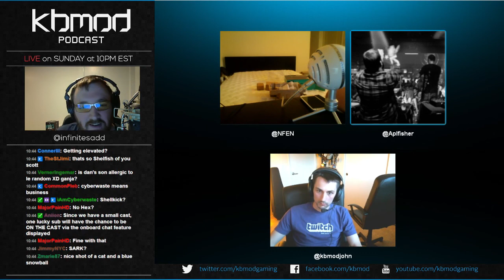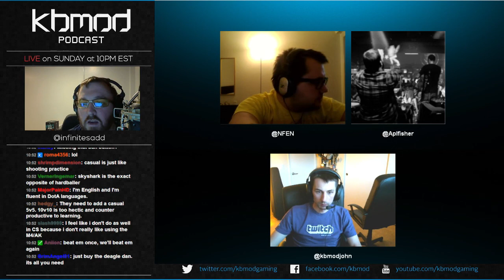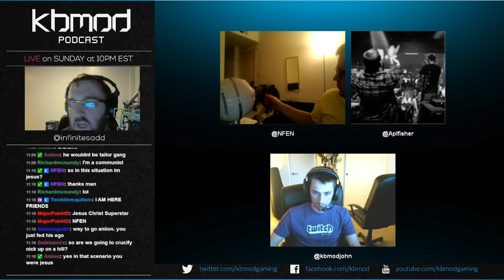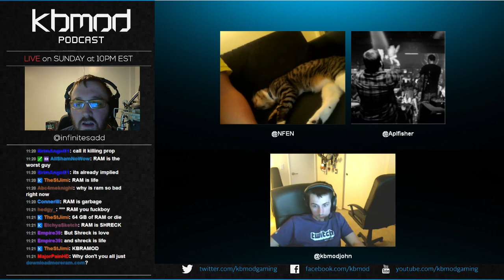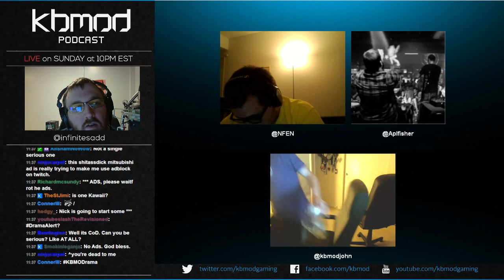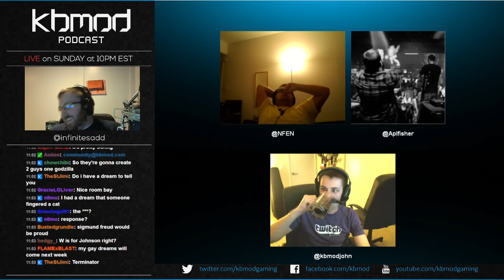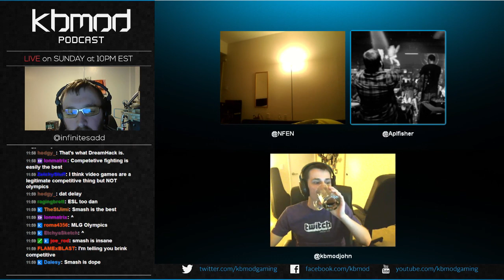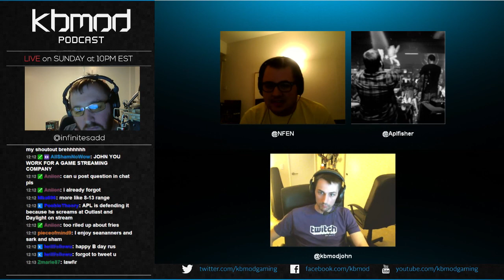KBMOD Podcast - Episode 140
Episode 140 is here to take a look at a big week for PC gaming.  Scott, Dan, Nick Fenton and John talk CS:GO, Bound By Flame, Wildstar and more.  The news this week was huge with the unveiling of the new Unreal Tournament, Blizzard's new MMO, Killing Floor 2!!!, our new Build Guides and more.  Viewer questions ask about the meaning of dreams, Scott's new grill pan, the proper way to eat french fries, the future of eSports and more.

Enjoy and don't forget to rate us on itunes!

Cast: Dan (Nipnops), Nick (NFEN), Scott (APLFisher), John (Synwyn)